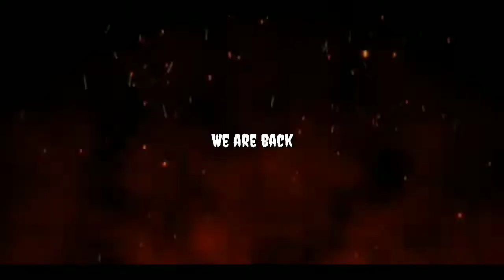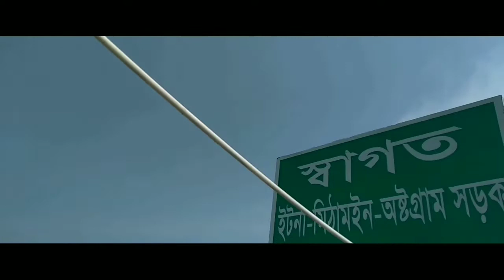We're back with a vlog😍🔥|| ইটনা,মিঠামইন,অষ্টগ্রাম | It was a memorable day for us| Nater Guru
onek din por guys amra back korte parchi,majkane onek jamelar moddhe cilam Ajonno video aste onek late hoye geche.I hope akon theke abar regular video asbe.
ইটনা,মিঠামইন,অষ্টগ্রাম হাওয়ের সিনেমাটিক দৃশ্যগুলা এই ভিডিও তে উপভোগ করতে পারবা🖤

 🛃If you are the developer or the owner of this music and want me to delete the video on my channel please e-mail me ASAP, I will respond within 24 hours or less There is never a need to strike a video down when you can get it removed within the same day and keep the channel and yourself happy Email-